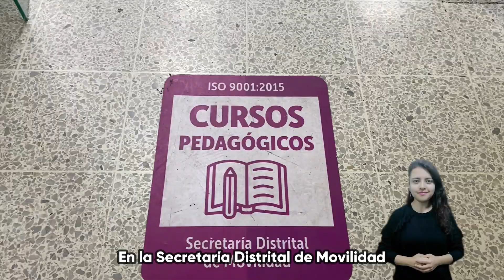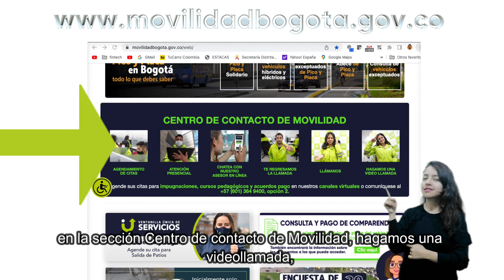Atención al ciudadano más incluyente y accesible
Garantizamos una atención más incluyente y accesible. Por eso hemos trabajado en el mejoramiento de la infraestructura física en los puntos de atención y en la implementación de estrategias, que permitan ofrecer una atención diferencial y prioritaria a la población que lo requiere.